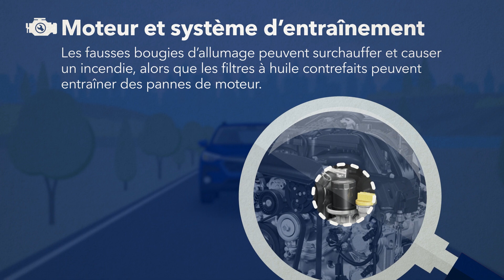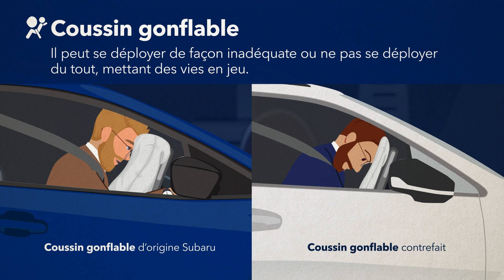Pièces d'origine Subaru : Protégez votre véhicule - Attention aux contrefaçons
Dans cette vidéo informative, nous vous expliquerons l'importance d'utiliser des pièces d'origine Subaru pour maintenir les performances et la sécurité optimales de votre véhicule. Les pièces contrefaites peuvent constituer un risque sérieux, c'est pourquoi nous allons vous montrer comment les repérer et les conséquences potentielles de leur utilisation.

Sujets couverts:
• Pourquoi les pièces d'origine sont importantes : Découvrez les principales raisons pour lesquelles le choix des pièces d'origine Subaru est essentiel pour la longévité de votre véhicule.
• Identifier les contrefaçons : découvrez les signes révélateurs des pièces contrefaites et comment éviter d'être victime d'imitations.
• Risques de contrefaçon : comprenez les risques et les dangers potentiels liés à l'utilisation de fausses pièces Subaru.
• Où acheter des pièces d'origine Subaru : nous partagerons de précieux conseils sur les endroits où trouver des pièces Subaru authentiques pour votre véhicule.

Ne prenez pas de risques avec des pièces Subaru contrefaites ; Donnez-vous les connaissances nécessaires pour protéger le bien-être de votre Subaru.